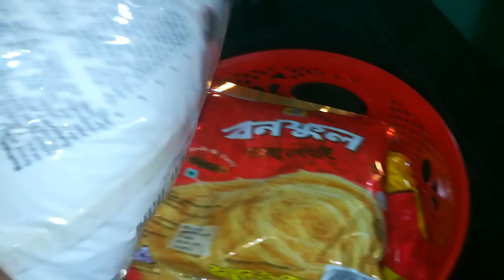বাবার বাসা থেকে আসার পরের দিন হঠাৎ আব্বু আমার বাসায় কেন আসলেন।